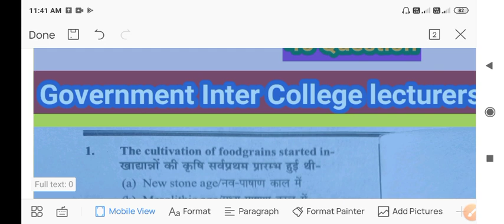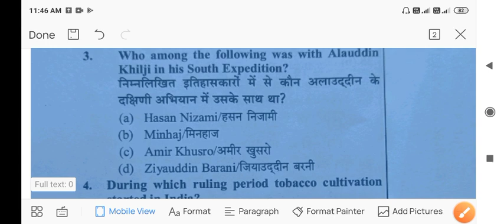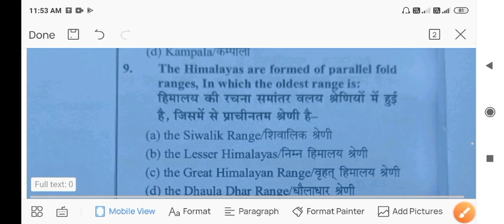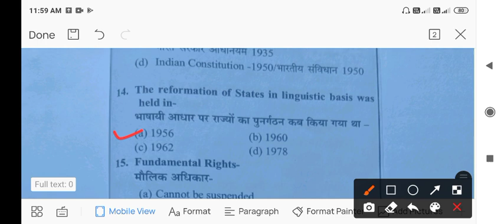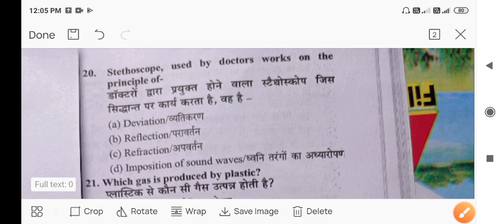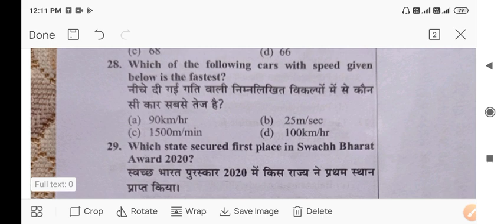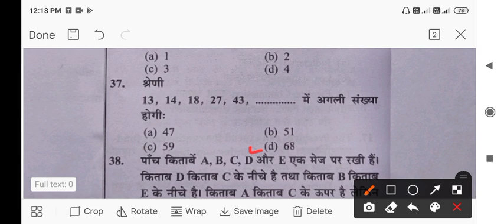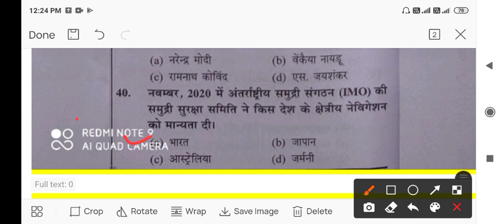GIC LECTURER GS SET 3# GS_राजकीय इण्टर कॉलेज प्रवक्ता भर्ती में सामान्य अध्ययन_perctice set of GS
GIC LECTURER SET 3# GS
राजकीय इण्टर कॉलेज प्रवक्ता भर्ती में सामान्य अध्ययन
perctice set of GS for GIC lecturer
सामान्य अध्ययन GIC Lecturer
GlC प्रवक्ता के लिए सामान्य अध्ययन
जी आई सी प्रवक्ता
LT EXAM GS QUESTION
BEO EXAM GS QUESTION
एल० टी० भर्ती परीक्षा में सामान्य अध्ययन के प्रश्न
बी.ई.ओ. भर्ती परीक्षा में सामान्य अध्ययन के प्रश्न